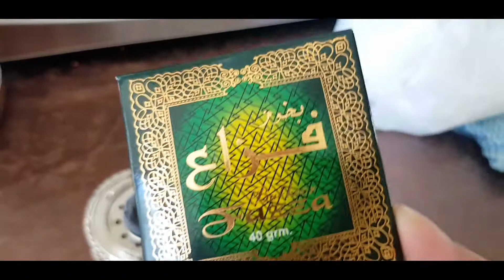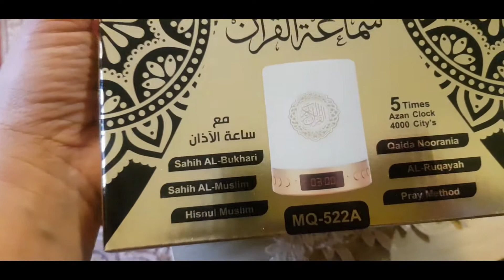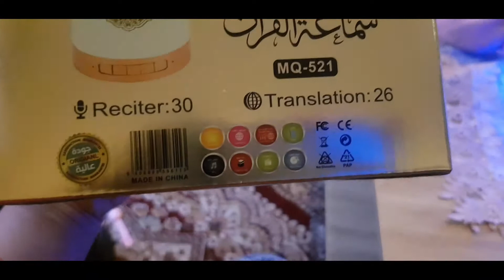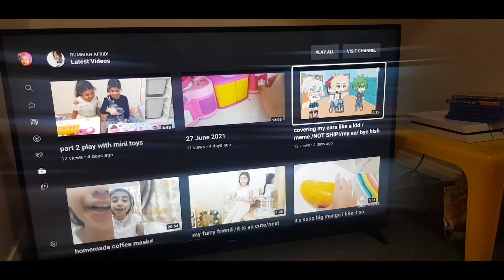Kiasy guzra jummy ka din lock down main|bachy ghar main rah Ky hoy crazy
pls go and check this channel